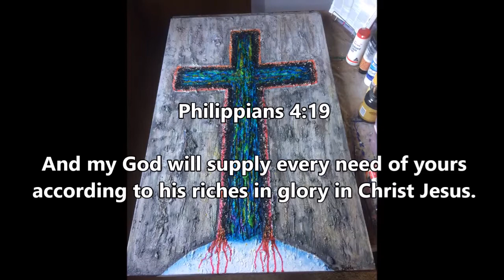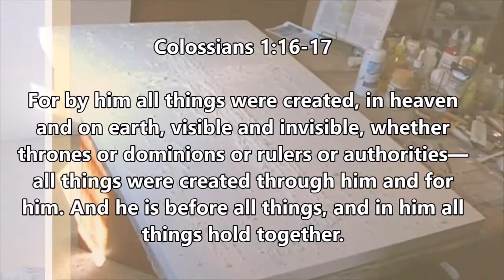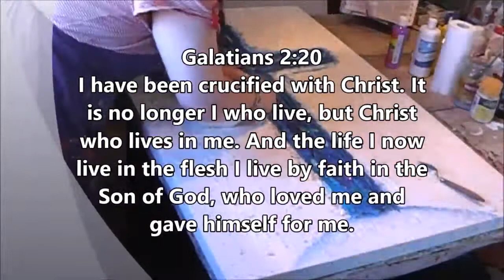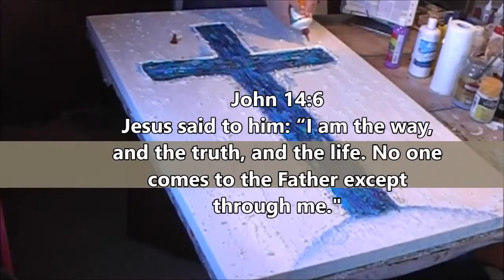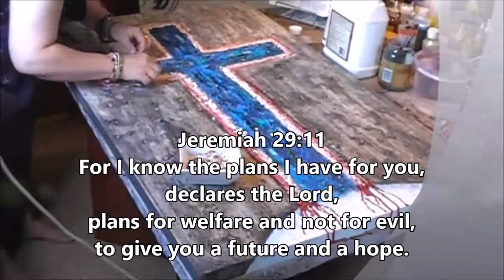I am enough Cross Prophetic Textured art Tutorial Time Lapse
Time lapse and tutorial for prophetic art "I am enough." that God showed me in a vision during watching a movie called Sons of God. In this tutorial, I share prophetic messages, art techniques and processes of this painting coming alive.

Hope you are blessed immensely by this short clip.

Nina Bach, 1st Prize winning prophetic artist, Adelaide, Australia

Being transparent in my art ministry, I would like to share with you few links of the products that I use and would recommend. Please note that if you purchase any of these products through these links, our ministry will receive a small percentage from the sale, which will be invested back into the ministry projects.

Jo Sonia – All purpose sealer 8oz - I own this sealer personally, and I use it to seal small surfaces in my art projects. It's a great quality varnish liquid, dries clear, and I am very happy with it.

Chinatera 100pcs Gold Sliver and Copper Leaf Leaves Sheets Foil for Decor (Copper) -  I love gold leaf!! It bring such an oomph to a painting, just stands out like a hero on the artwork. This combination has gold, silver and copper foils, so you can play for hours :)

Speedball Mona Lisa Water-Based Sealer for Metal Leafing Projects – Clear, Fast Drying, Sealant - 2 Ounces - this sealer you need to apply with a brush, and has a special protection against tarnishing the gold leaf foils. Very good product, it is a bit pricey, but it lasts for a long time, and really emphasises the gold leaf on the canvas.

Liquitex Basics Iridescent Medium, 6.78-oz Tube - I do not shy away from claiming that i love iridescent mediums! I use them in all of my paintings! I sometimes mix them up with acrylic paints, but often i used the, straight on the textured parts - to emphasise the 3D effect.

Liquitex Basics Coarse Texture Medium, 6.78-oz Tube - well, my fellow artists call me the Texture Queen...! Ha ha.. So yes, i use a lot and lot of textures, because i find art being a tactile medium, not purely 2-dimensional.

Winsor & Newton Galeria Acrylic Medium Glass Beads Texture Gel, 250ml - this Glass beads texture was one of my first texture mediums i ever bought - and i absolutely adore it! You can create perfect water bubbles, splashes, sprinkles, and add a character to your artwork

Artline 230 Drawing System Pens - Black - Wallet of 6 - these are the only pens that i found that i can use and they don't run after being sealed with a spray varnish! Ecstatic! I was over the moon when i discovered their resilience towards heavy sealers. I use these for finer details in my art, predominately in my watercolours and jewellery pieces - This is a set of 5 and there is also a set of 3

Winsor & Newton 5181720 Round #00 Sceptre Gold II Series 101 Short Handle Brush - W&N are my favourite brushes that i own!!! About 7 years ago, i invested into 4 of these brushes (same series), and they are still going strong! Absolutely extraordinary. I could not recommend them enough.

Winsor and Newton Sceptre Gold II Brush Rigger Short Handle 0 - same brand and series of W&N brushes as a set

eBay shop
Etsy shop

MUSIC in this video was composed and preformed by an amazing prophetic worshiper and singer - Daniela Ion. You can find her on Facebook